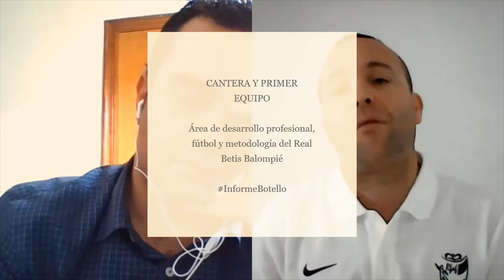Informe Botello: Desarrollo Profesional, fútbol y metodología del Real Betis con Pablo del Pino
Bienvenidos:
Espero que encontréis interesante este canal de vídeos que comparto con vosotros. Este InformeBotello en edición sobre el Área de Desarrollo Profesional, fútbol y Metodología del Real Betis Balompié con su Director Pablo del Pino. Una magnífica experiencia para saber como trabaja uno de los clubes de élite en el fútbol andaluz.